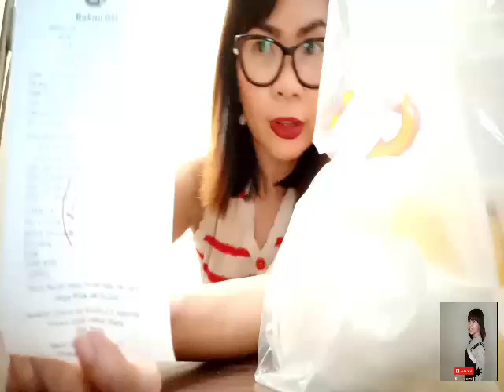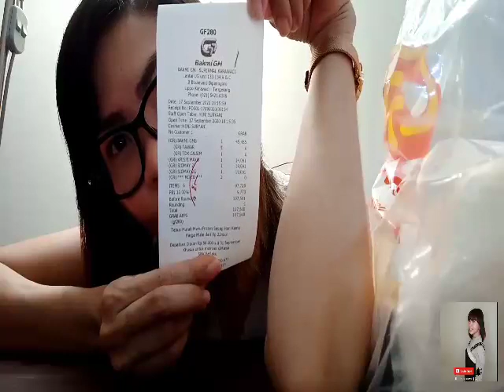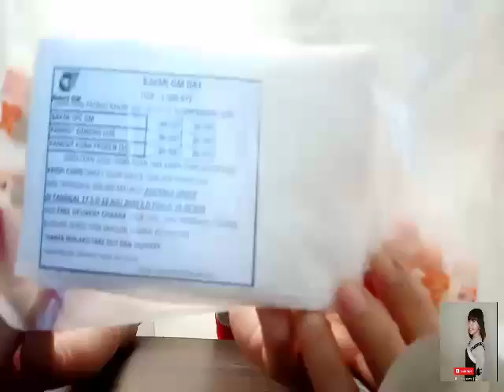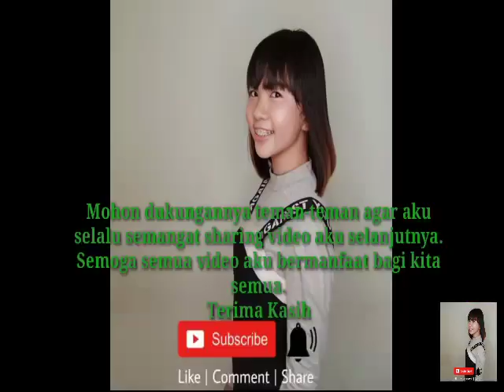Mukbang Bakmi GM Bakmi Di Masa Pandemic Covid 19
Pada Kali ini aku akan makan bakmi legendaris di Indonesia yaitu Bakmi GM!

Aku pesannya via online dengan Grab Food.

Menu yang aku pesan adalah :
1. Bakmi Special GM Bakso harga IDR 50.001
2. Siomay Ayam (2 buah) harga IDR 21.000
3. Siomay Ayam Goreng (2buah) harga IDR 21.000
4. Krispi Chips + Spicy Mayo Sauce harga IDR 15.500

Jadi semakin senangkan makan dirumahaja dengan pesan online via Grab Food.

Harganya gak murah-murah bangettttt tapi worth it!